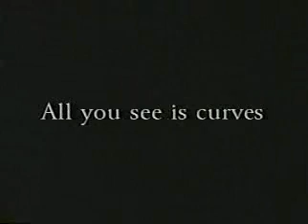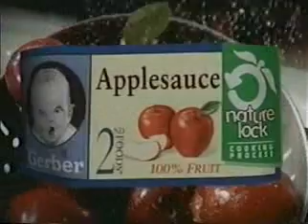ATWT 4 10 02